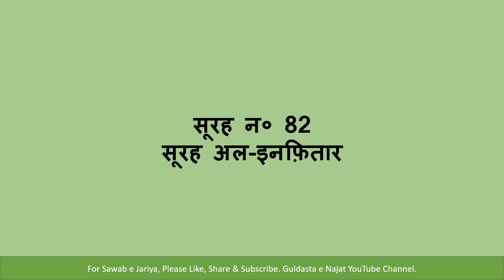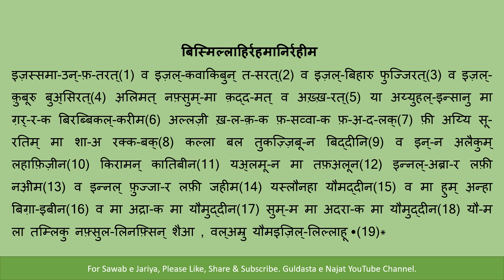Quran in Hindi : Surah Infitar in Hindi Beautiful Recitation- Quran Tilawat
कुरान ए मजीद को हिंदी पांडुलिपि में प्रस्तुत करने का प्रयास किया गया है ताकि हिंदी भाषी मोमनीन हिंदी में कुरान पढ़ सकें
बिस्मिल्लाहिर रहमानिर रहीम इस चैनल का सवाब उम्मत ए मोहम्मदी के तमाम मरहूमीन को बख्शा गया हैइस चैनल से कुछ भी पढ़ने या सुनने पर इसका सवाब आप के साथ साथ उम्मते मोहम्मदी के तमाम मरहूमीन को जायेगा जिसका सवाबे जरियाः आप को मिले गा ,

Izas samaaa'un fatarat
Wa izal kawaakibun tasarat
Wa izal bihaaru fujjirat
Wa izal qubooru bu'sirat
'Alimat nafsum maa qaddamat wa akhkharat
Yaaa ayyuhal insaaanu maa gharraka bi Rabbikal kareem
Allazee khalaqaka fasaw waaka fa'adalak
Feee ayye sooratim maa shaaa'a rakkabak
Kalla bal tukazziboona bid deen
Wa inna 'alaikum lahaa fizeen
Kiraaman kaatibeen
Ya'lamoona ma taf'aloon
Innal abraara lafee na'eem
Wa innal fujjaara lafee jaheem
Yaslawnahaa Yawmad Deen
Wa maa hum 'anhaa bighaaa 'ibeen
Wa maaa adraaka maa Yawmud Deen
Summa maaa adraaka maa Yawmud Deen
Yawma laa tamliku nafsul linafsin shai'anw walamru yawma'izil lillaah
surah infitar
surah infitaar
surah al infitaar
surah Fatarat
surah hindi mein
surah infitar hindi mein
surah infitaar hindi mein
surah al infitaar hindi mein
surah Fatarat hindi mein
surah infitar with Hindi translation
surah infitaar with Hindi translation
surah al infitaar with Hindi translation
surah Fatarat withHindi translation

surah infitar in Hindi
surah infitaar in Hindi
surah al infitaar in Hindi
surah Fatarat in Hindi
surah 82
surah no.82
quran 82
82nd surah
82th surah
82nd surah quran
quran surah82

surah fatarat
surah izas samaun fatarat
Quran in hindi
quran hindi mein
quran tilawat
quran recitation
hindi translation

quran recitation with hindi translation
quran tilawat beautiful voice
quran sharif
beautiful quran recitation with meaning